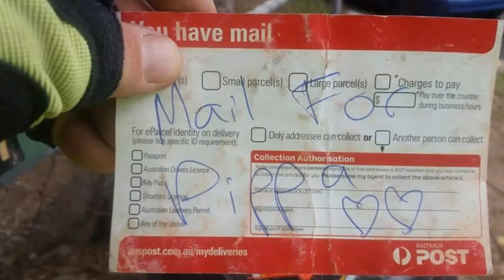Australian Postman Creates Sweet Letters for a Golden Retriever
Everybody loves getting mail and apparently, dogs love getting mail too! Pippa the dog loves her postman, Martin Studer because he brings her mail every day. but one day her owners had no mail. The Australian postman had to improvise for times when her owners have no mail. he decided to write a little note for Pippa on a parcel delivery card and make her day because she has mail to collect! Pippa couldn’t be happier and this thoughtful postman just made her day! Postal carriers see their share of dogs in a day but I’m sure none are as pleased to see their postman as much as Pippa!

17 Reasons Why Eating Instant Ramen Cup Noodles Can Slowly Hurt You | Toxic Food and Soup